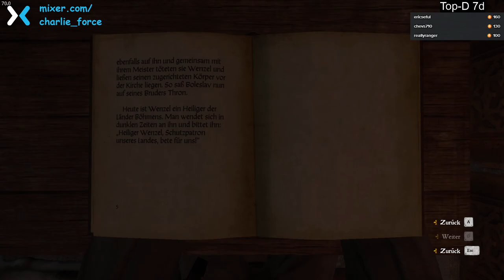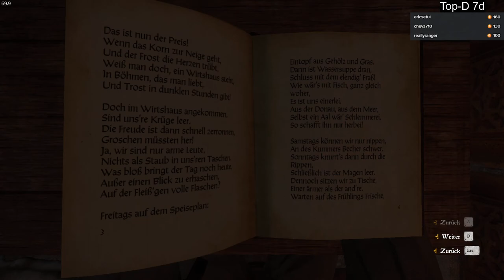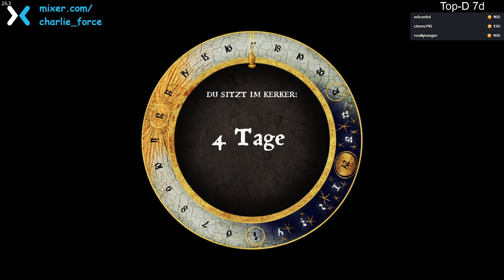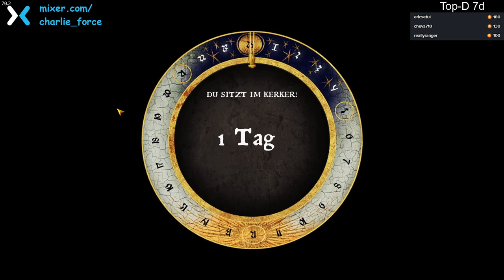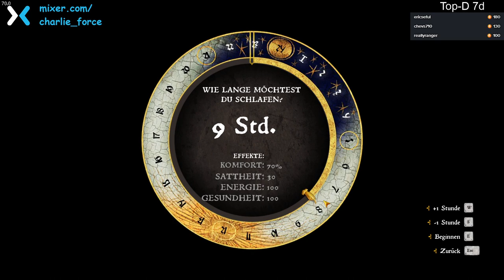2020 04 24 Kingdom Come Deliverance